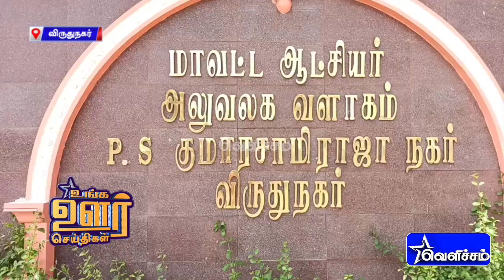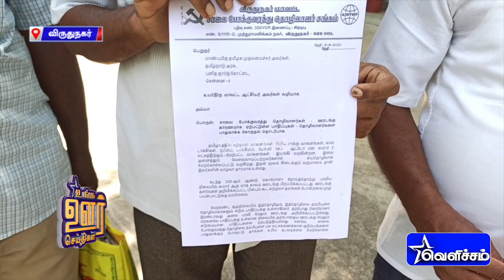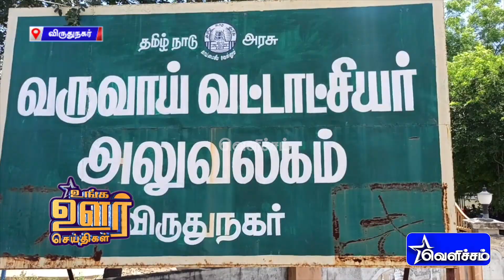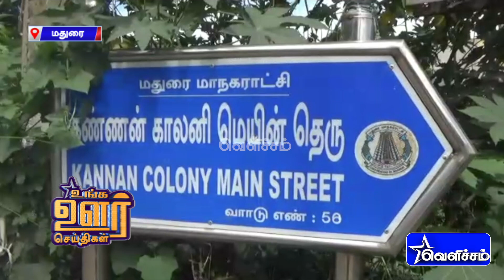ஊரடங்கில் தொடரும் டாஸ்மாக் கொள்ளை | Tamil News | District News | Velicham Tv